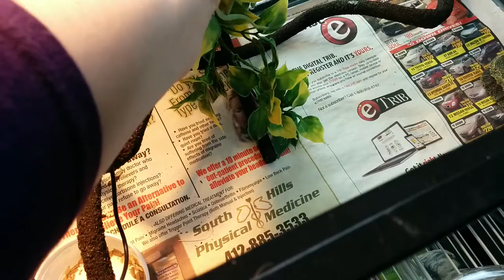Yoda Eating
Male Veiled Chameleon enjoying silkworms, hornworms and black soldier fly larvae. Hand feeds from my finger tips.